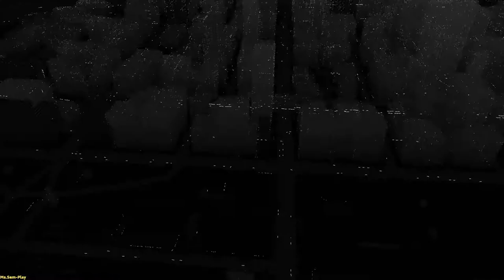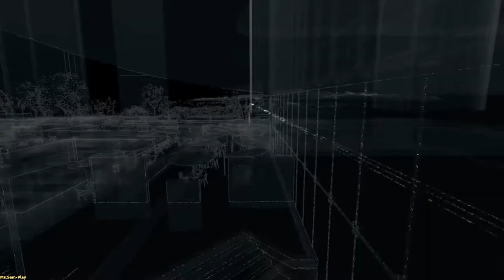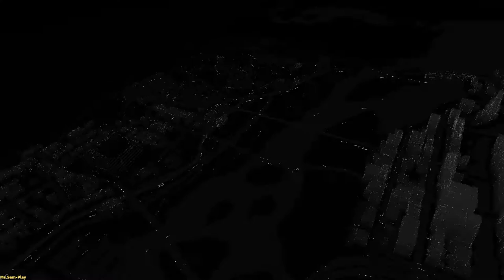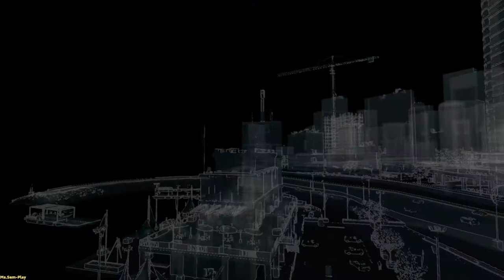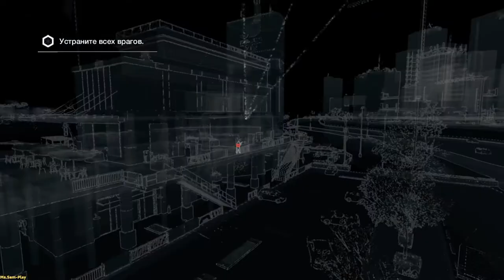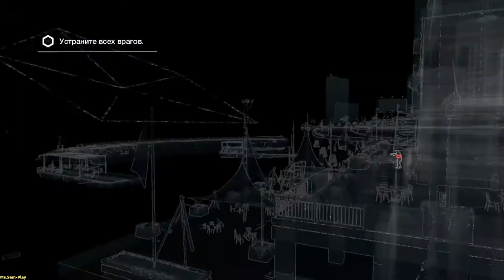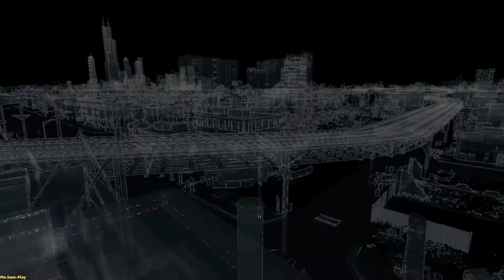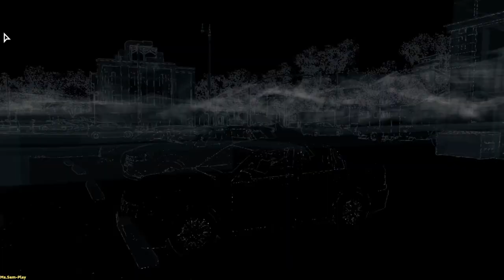WatchDogs ➤ Exemplar(Пример для подражания) №23